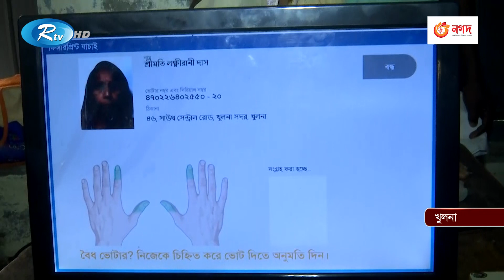ভোটারের উপস্থিতি এবং ভোটকেন্দ্রের সার্বিক পরিবেশ জানাতে খুলনা ও বরিশাল থেকে সরাসরি | Rtv News